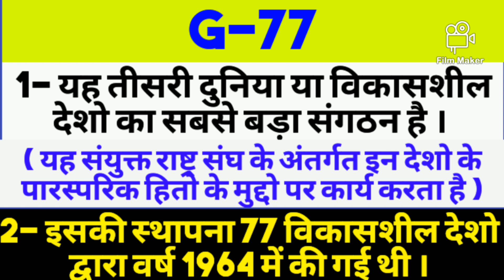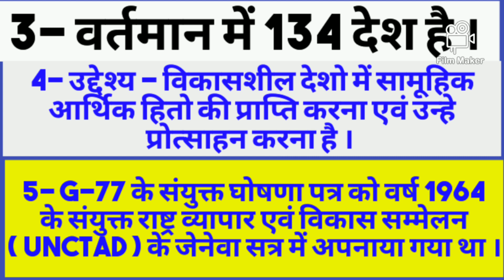Economy ( अर्थशास्त्र ) Topic 16- G-77 ( 77 विकासशील देशो का समूह )